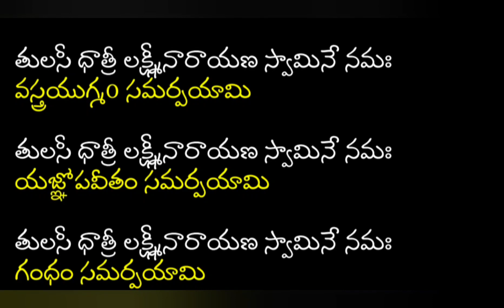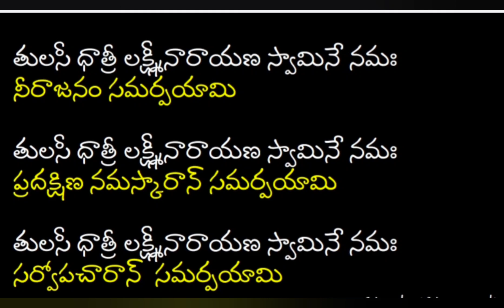క్షీరబ్ది ద్వాదశి పూజ విధానం |ఎన్ని దీపాలు పెట్టాలి |ఏమంత్రాలు చదవాలి